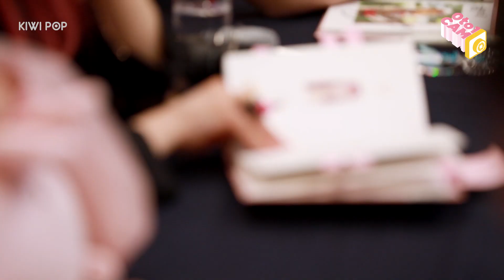[0to1CAM] The Last 'Puzzle Moon' Fan Signing Event